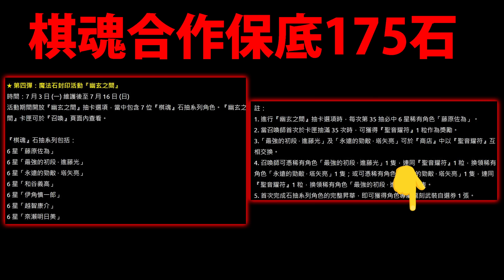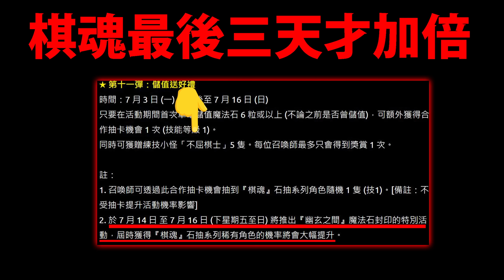【阿紅神魔】棋魂合作😱『快要被炎上了!?』🔥大獎加倍"最後三天"才有！🔥175石保底👉更多禮包釋出！合作更多情報整理！【棋靈王/棋魂合作】【ヒカルのご】【阿紅實況】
棋魂 棋靈王 神魔世界中的命定一局
藤原佐為  最強的初段 ‧ 進藤光 永遠的勁敵 ‧ 塔矢亮
和谷義高 伊角慎一郎  越智康介 奈瀨明日美
「棋魂」石抽系列專屬龍刻武裝:紙扇
地獄級關卡 —— 癡迷圍棋的男人 緒方精次
道具收集任務 ——「棋力提升」碁石商店
「進藤光」、「塔矢亮」、「藤崎明」、勳章「棋盤」
塔矢行洋 「藤原佐為」與「進藤光」開放合體